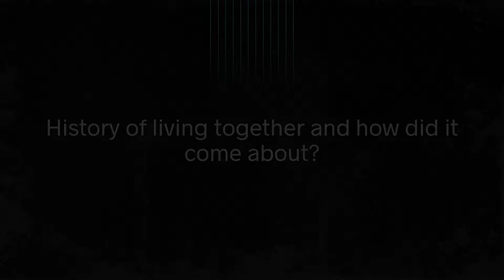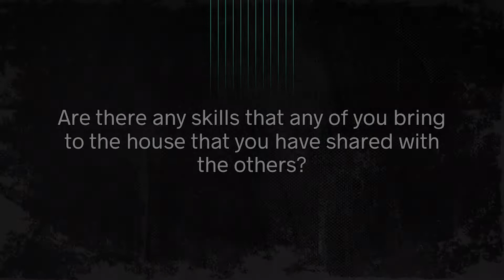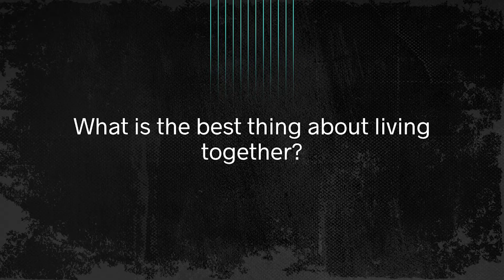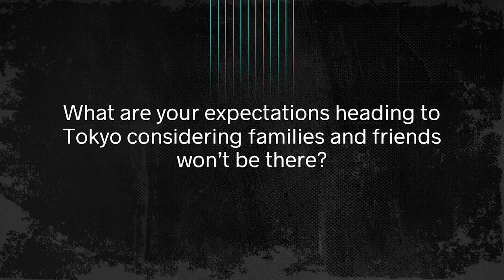Hockey Gold - Kookaburras' Housemates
If there’s one video you need to watch during this Olympics this is it.

Tonight four housemates will line up together in an Olympic semi final (surely it’s a world first 😉). We caught up with Tim, Tom, Tim and Lachi prior to flying to Tokyo. Go well lads!